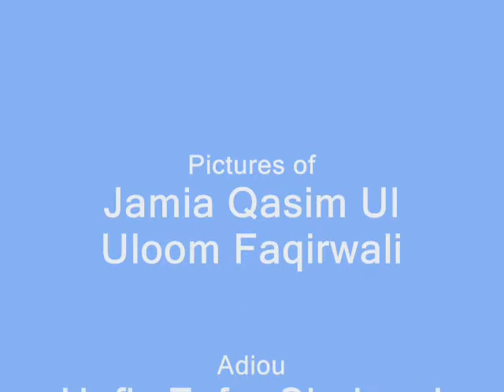Jamia qasmi uloom faqirwali bahawalnagar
faqirwali Ammazing pictures of jamia qasim ul uloom faqirwali (bahawalnagar)